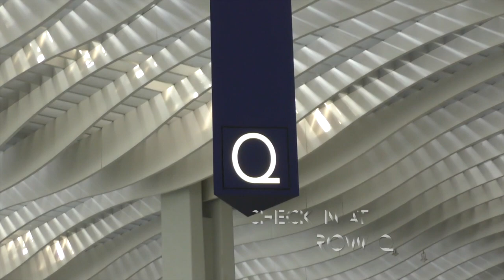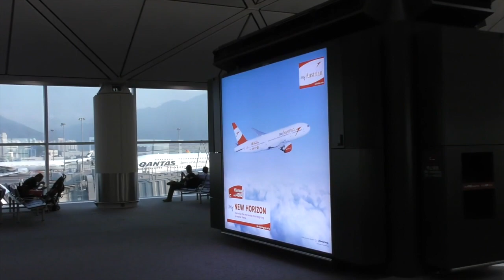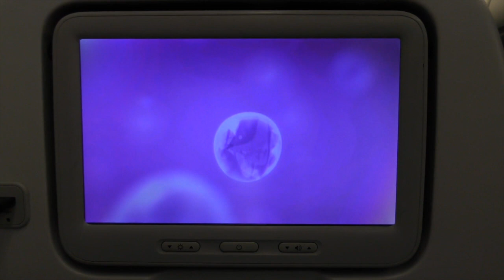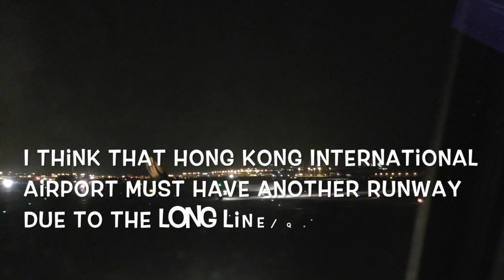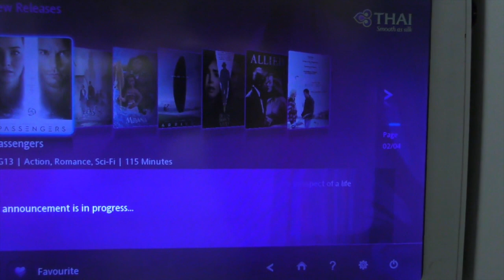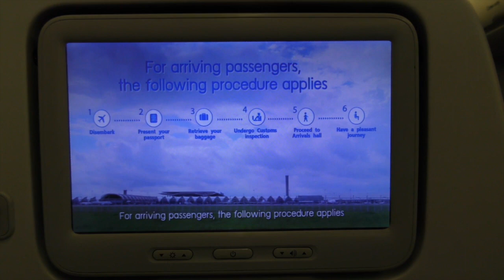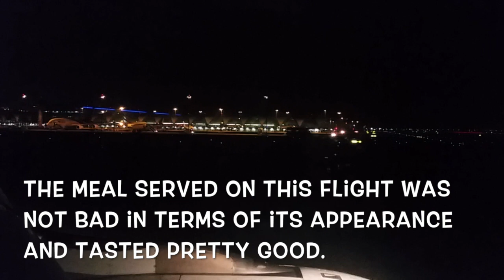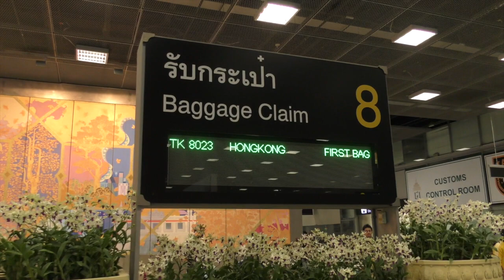Thai Airways Airbus A330-300 Economy Class Flight Experience: TG639 Hong Kong to Bangkok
Aircraft: Airbus A330-343X
Registration: HS-TBC
Airline: Thai Airways
Route: Hong Kong - Bangkok (Suvarnabhumi)
Date: 17th April 2017
Scheduled Departure Time: 19:05 (UTC +8)
Scheduled Arrival Time: 20:45 (UTC +7)

Thai Airways flight experience onboard the Airbus A330-300 from Hong Kong to Bangkok as flight TG639

Hello everyone, apologies for not uploading for almost two months now. My intention is to upload travel-related content at least every month. But if I don't, please understand that time is quite limited and I have a busy schedule these days with college and internship.

Anyway, onto the topic:

This flight takes 2 and a half hours. A meal is served with a choice of fish or pork curry for the main course as well as a choice of beverages. Since there are a lot of families including mine returning home after a Songkran holiday, it is almost a full load onboard. I also got distracted by a(n aggressively) crying infant upon landing. But overall, it is a relaxing and comfortable flight on Thai Airways.